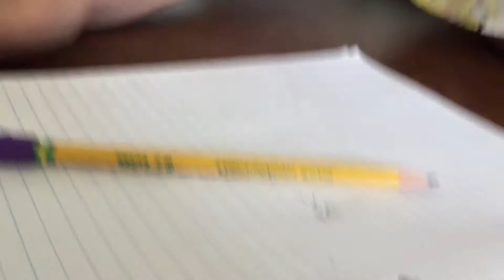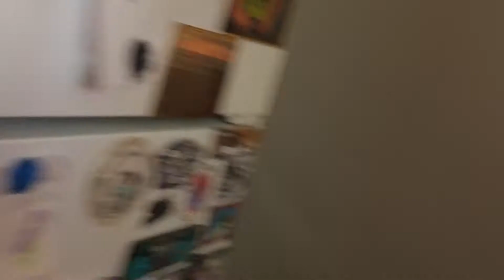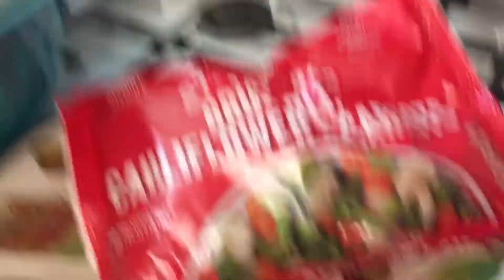VLOGTOBER 2018 // DAY 17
Want to send us some fun, positive mail? Send it here:
THE LIFE OF GRACE AND LOGAN VLOGS
USA

OUR VLOGGING CHANNEL TWITTER: @graceloganvlogs

MY (GRACE'S) SOCIAL MEDIA LINKS:
INSTAGRAM (PHOTOGRAPHY): @proudmommygracephotography